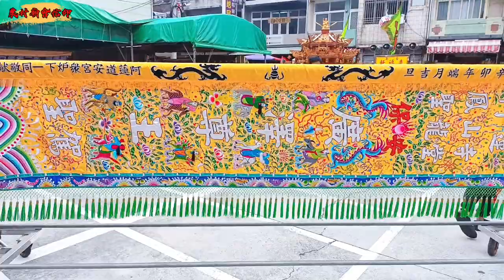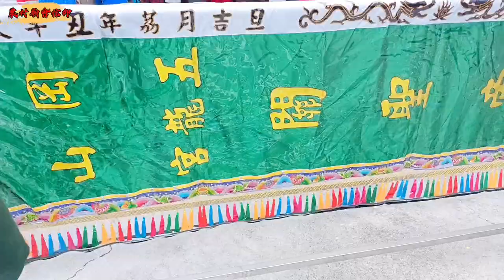真時尚~戴墨鏡喔「黑面白鬚濟公師父」招軍請火•十頂大轎陣頭落落長•家將、將首、將爺、辣妹各展身手•熱鬧強強滾/高雄 阿蓮天龍宮 往 彌陀南寮主母坑海墘聖地招軍請火回鑾遶境